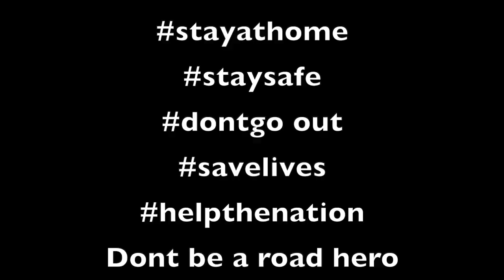The Hunting Story - Darter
This video shows the hunting story of Darter and fish.
How one must not venture out in lockdown